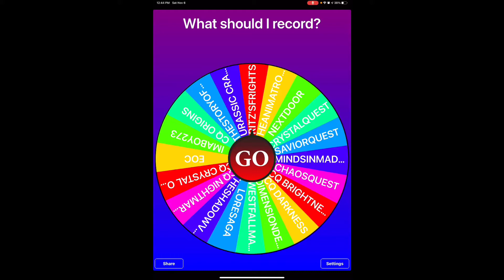THIS MOMENT IS 65 MILLION YEARS IN THE MAKING!!!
FINALLY!!! YES!!!